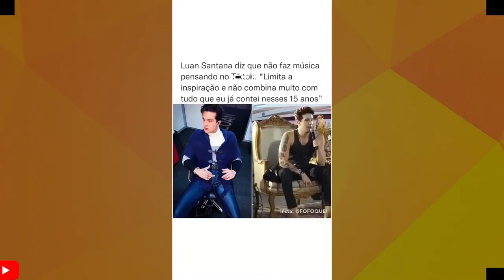DEU RUIM LUAN SANTANA VOLTA CRITICA MÚSICAS DE TIKTOK E GERA DISCUÇÕES NA MÚSICA NORDESTINA!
LUAN SANTANA FALA DOS ARTISTAS QUE FAZEM MÚSICAS DIRECIONANDAS PAARA O TIKTOK!